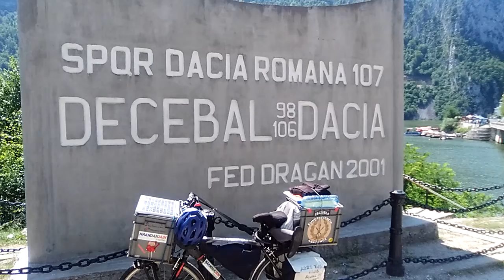Parada obligatoria, supongo...